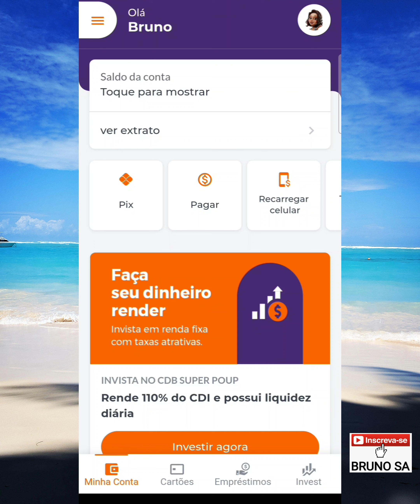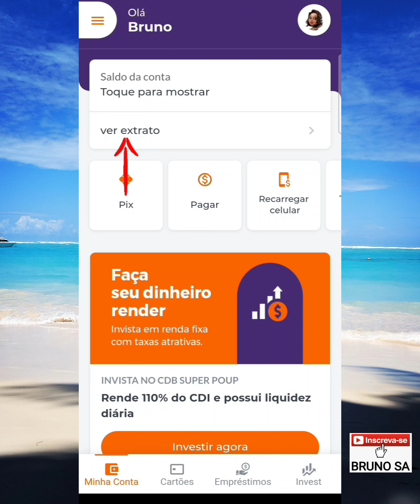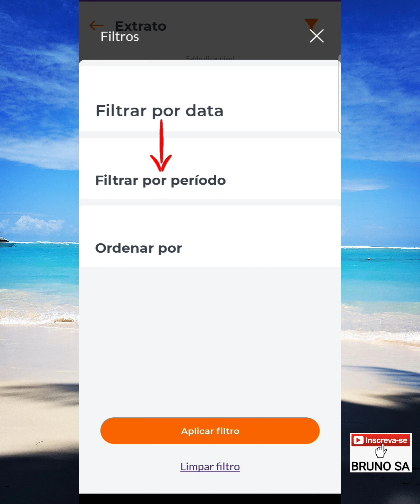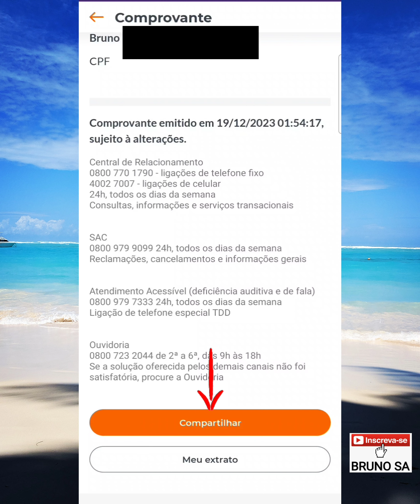Banco BMG - Como ver comprovantes no aplicativo 2024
Neste vídeo eu explico como consultar pelo aplicativo, comprovantes de transações financeiras na sua conta do Banco BMG.